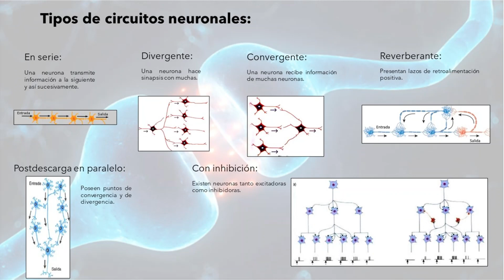Circuitos Neuronales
Existen diferentes tipos de Circuitos Neuronales⚡ en nuestro sistema nervioso 🧠 que buscan mejorar su eficacia ante diferentes funciones cerebrales. Los Circuitos Neuronales 🔌 son un conjunto de conexiones sinápticas ordenadas, resultado de una unión entre neuronas.  Alba Salido, estudiante de 2º del Grado en Farmacia 👩🏻‍🔬👨🏻‍🔬 nos describe en esta publicación diferentes tipos de circuitos neuronales, desde lo más simple 1️⃣en serie -una neurona detrás de otra 👬🏻👨🏼‍🤝‍👨🏻-hasta los más complejos:
2️⃣Divergentes: amplifican la señal➕
3️⃣Convergente: sumación espacial 📨
4️⃣ Reverberante: afectado por procesos de retroalimentación positiva 📈 5️⃣ Postdescarga en paralelo: conjunto de puntos de convergencia y divergencia; común en el cálculo matemático 🧮
6️⃣ Con inhibición: conjunto de neuronas excitadoras e inhibidoras.

Conocer el SN y como trabajan sus circuitos pueden ayudar a nuestros estudiantes de Óptica-optometría 👩🏻‍⚕️👨🏻‍⚕️a daros herramientas para conocer algunos de los mecanismos que rigen el sistema visual 👁️ y que os permitirán entender mejor las nociones asociadas a la fisiología del sistema visual👀, la visión binocular 👁️‍🗨️, la rehabilitación y la terapia visual 🥼. Además, para nuestros farmacéuticos👩🏻‍🔬👨🏻‍🔬, estos conocimientos os harán entender mejor los efectos terapéutico y los mecanismos de acción de los medicamentos 💊 que estudiaréis en farmacología y farmacoterapia, y su aplicación sobre patologías nerviosas 📚